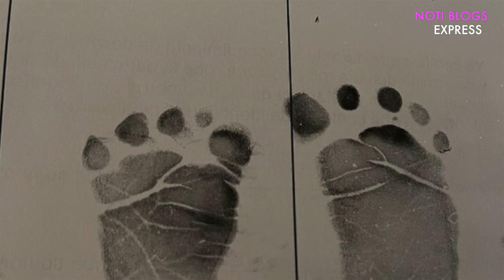¡Ya nació! La Hija de Natti Natasha.